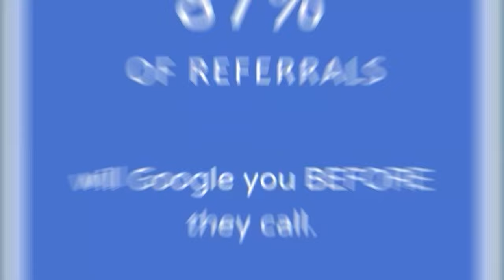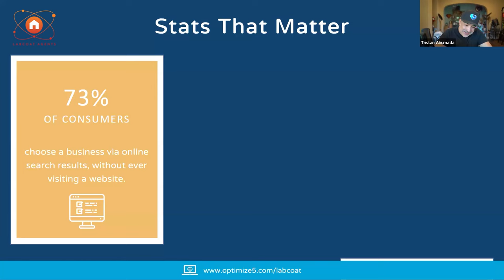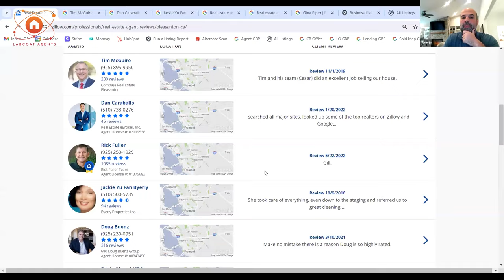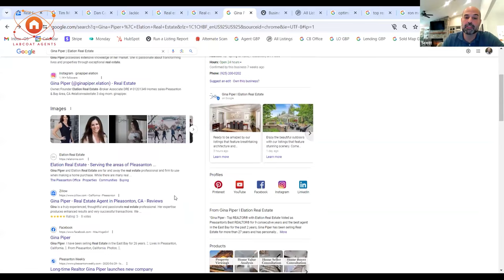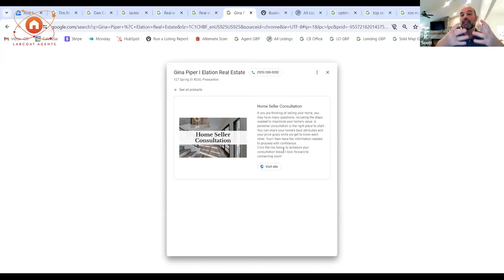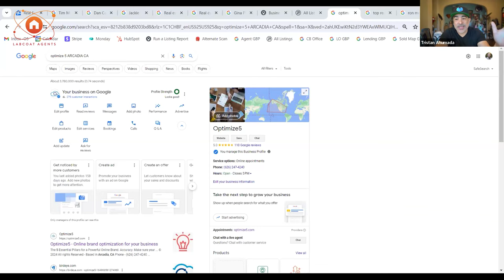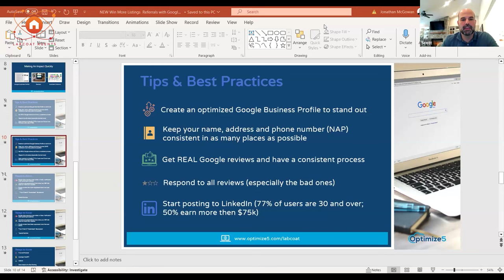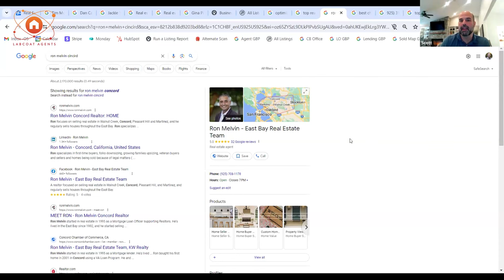FREE Google Tools to DOMINATE Local Search in 2024 (No Ads Needed!)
During this one hour session session, we’ll walk through three vital components that help you look amazing online to both prospective clients and Google.

Google Business Profile Optimization: Leverage the power of a fully optimized profile to build your brand and improve your online search results.

Online Reviews: Create a hyper-focused Google review strategy that creates credibility and trust, as well as increases business.
Business Citation Syndication: Ensure your brand is everywhere online to better compete and significantly improve SEO.

Host: Tristan Ahumada, CEO of Lab Coat Agents
Guest: Scott Vancea,  Co-Owner and founder of Optimize5

Chapters

  00:00 - Start

  02:50 - The Google My Business Advantage
  06:28 - Importance of Online Branding
  10:43 - Online Branding for Realtors
  12:08 - Importance of an Optimized Google Business Profile
  16:37 - Expanded Territory Listings for Agents

  20:27 - Google Profiles Boost Search Visibility
  23:22 - Discover the Hidden Trick to Google Reviews
  25:34 - Effective Strategies for Requesting Reviews
  27:43 - The Power of Regular Google Profile Posts

  31:54 - Business Citations and Online Credibility
  35:31 - The Importance of Genuine Reviews
  39:24 - Google Real Estate Opportunities
  44:22 - Managing Negative Reviews
  49:39 - Special Services and Unique Offerings

  54:17 - End